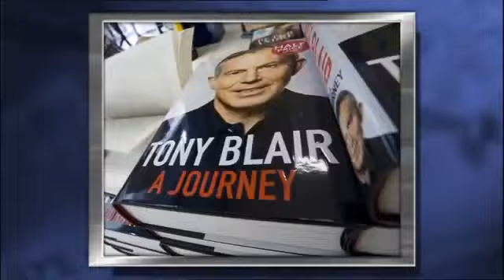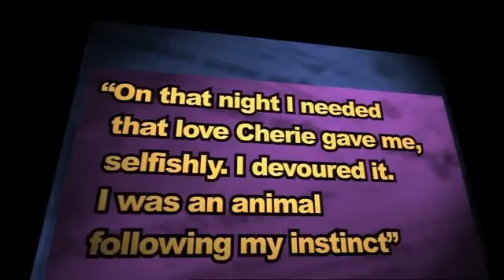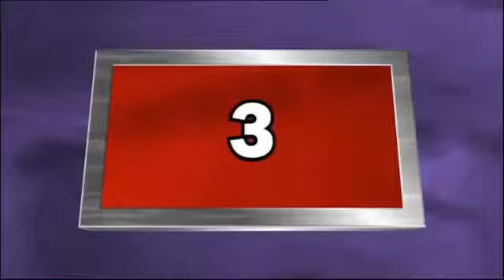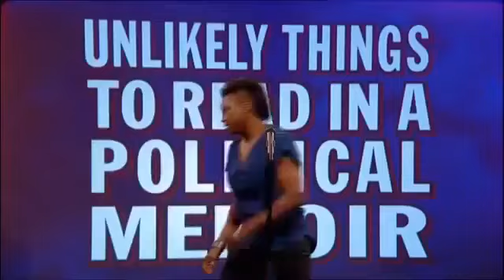Mock The Week Series 9 Episode 7